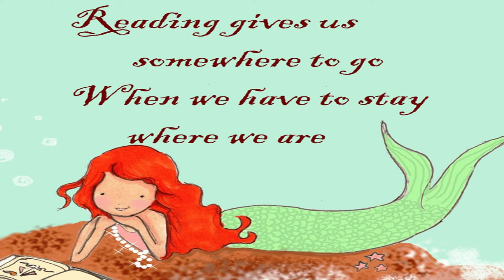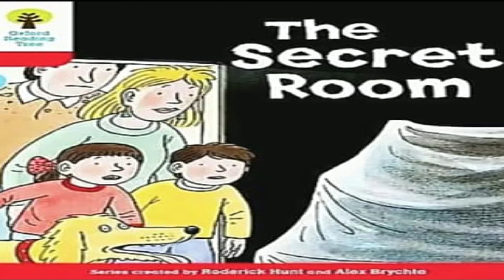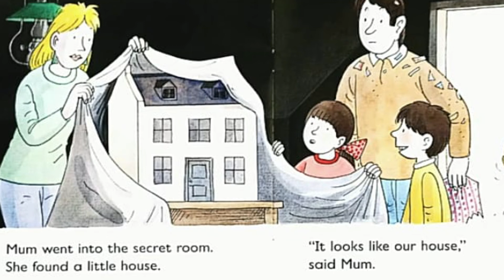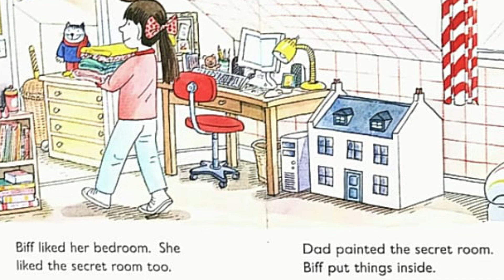THE SECRET ROOM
this is my first ever video so i request all to kindly apreciate and comment .it is basially a language course for beginners, it enhances your english language and reading skills ,builds your vocabulary helps you bind wordsto letters and later sentences of your own